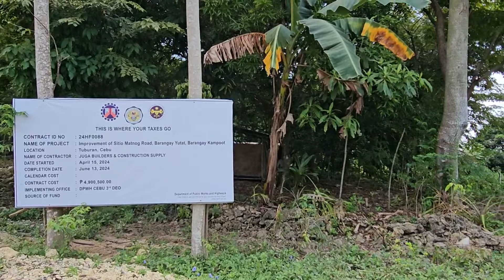11 hectares farm lot for sale at Poblacion Tabuelan Cebu Philippines 250/sqm net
If you have properties for sale please submit to us. We process transfer of land title or Condominium title
Niño Jumao-as Caturza REB
PRC lic.no. 0015450
DHSUD No. CVRFO-B-11/19-0015